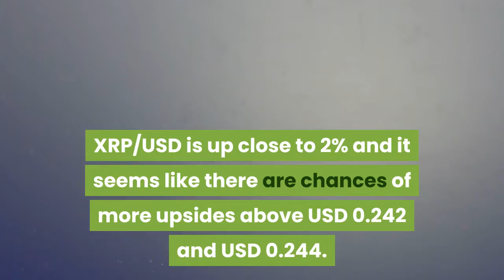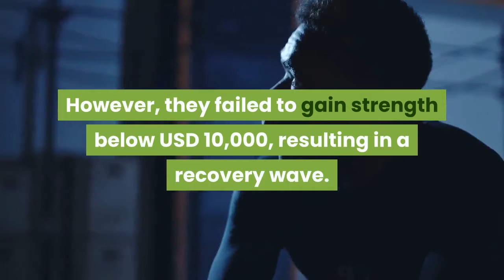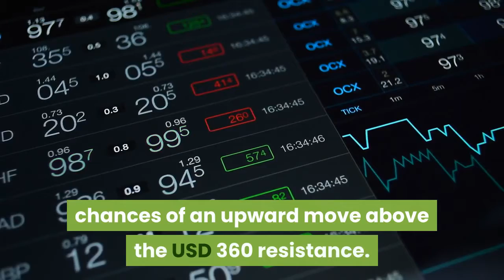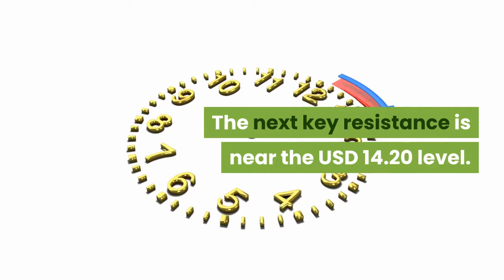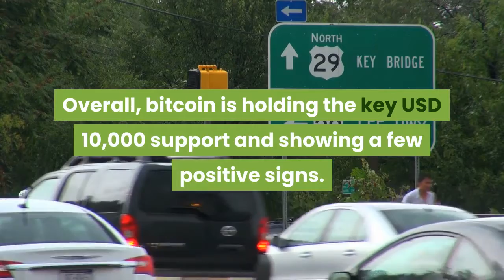Bitcoin Consolidates Altcoins Show Mixed Results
Bitcoin price retested the USD 10,000 support zone, but the bears failed to gain strength. BTC remained well bid above USD 10,000 and it is currently (08:30 UTC) moving higher. Having said that, the price must settle above USD 10,400 and USD 10,500 to start a steady recovery wave. Similarly, most major altcoins are showing a few recovery signs, including ethereum, XRP, litecoin, bitcoin cash, EOS, XLM, LINK, TRX, and ADA. ETH/USD traded above the USD 340 resistance, but the bulls are facing an uphill task near the USD 350 resistance. XRP/USD is up close to 2% and it seems like there are chances of more upsides above USD 0.242 and USD 0.244. Recently, the bears made another attempt to push bitcoin price  below the USD 10,000 and USD 9,850 support levels. However, they failed to gain strength below USD 10,000, resulting in a recovery wave. BTC climbed above USD 10,200 and USD 10,300. On the upside, the USD 10,400 and USD 10,500 resistance levels hold the key for more gains. On the downside, the USD 10,000 support is a crucial support, below which the price might continue lower towards USD 9,500. Ethereum price  is up over USD 30 from the USD 310 swing low. ETH is trading above USD 340 and facing a resistance near USD 350. A successful close above USD 350 might increase chances of an upward move above the USD 360 resistance. On the downside, the USD 335 level is a decent support, below which the price might revisit the USD 310 support zone in the coming sessions. Bitcoin cash price  is holding the USD 220 support level and currently rising towards the USD 230 resistance. The first major resistance is near USD 235, above which the price might accelerate higher towards the USD 250 level. Conversely, a downside break below USD 220 could increase selling pressure and the price might slide towards USD 205. Chainlink (LINK)  gained bullish momentum from the USD 10.00 pivot level and it settled above the USD 12.00 level. The price is currently consolidating and the bulls seem to be eyeing a clear break above the USD 13.00 resistance level for the next upward move. The next key resistance is near the USD 14.20 level. XRP price  is recovering and trading above the USD 0.235 resistance. If there is a successful follow-up move above USD 0.242 and USD 0.244, the bulls might gain strength. On the other hand, the price might resume its decline below the USD 0.235 and USD 0.232 support levels in the near term. In the past three sessions, a few small altcoins gained over 5%, including IOST, EGLD, STX, TRX, UMA, DASH, VET, ZEC, NEO, ZIL, COMP, BSV, EWT, ADA, and MIOTA. Conversely, HYN, YFII, AMPL, and CVT are down more than 5%. Overall, bitcoin is holding the key USD 10,000 support and showing a few positive signs. Having said that, BTC must surpass the USD 10,400 and USD 10,500 resistance levels to start a steady recovery in the coming sessions._____